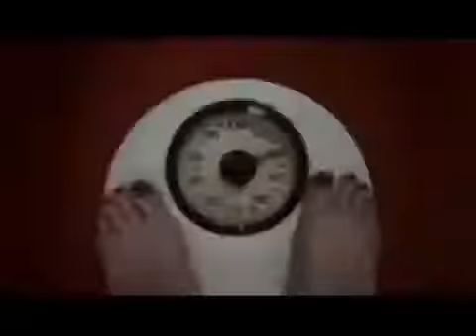L'industrie de la beaute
French B - Identité, beauté et apparence